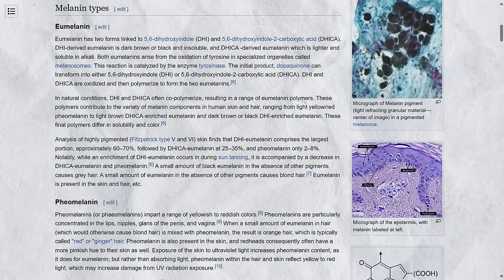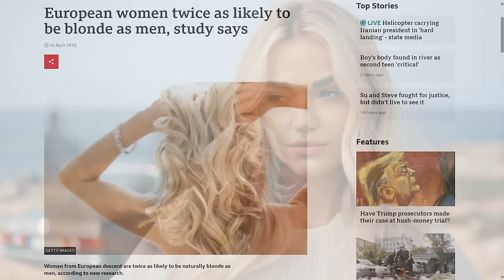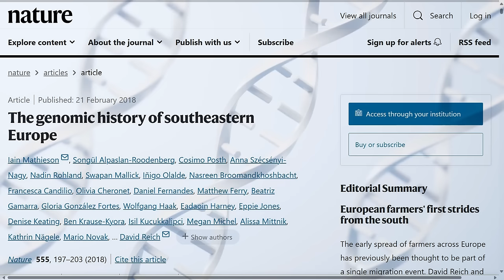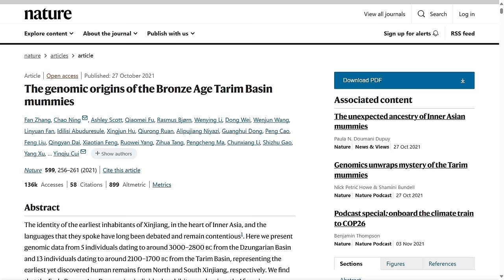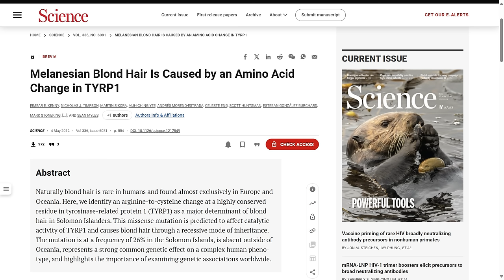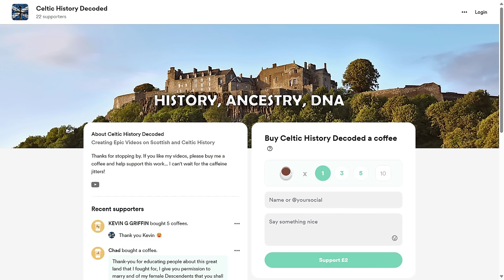What is the Origin and Reason for Blond Hair?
Chapters:
0:00 Blond Hair
2:52 Origins of Blond Hair
5:11 Reasons for Blond Hair

What is the origin of blond hair and why did it develop in the first place? Now only around 2 percent of the world's population has naturally blond hair, and it is most common in northern Europe or people who have ancestry connected to Europe, but blond hair is also found across the world, from North Africa to Asia, and even among the native populations in places such as Fiji and the Solomon Islands. But why is this? Why does around 10% of the native population of the Solomon Islands have naturally blond hair? Well more on that latter.

In general, human hair colour is caused by varying amounts of two types of melanin: known eumelanin and pheomelanin.

Sources:

European women twice as likely to be blonde as men, study says - BBC News

Kenny EE, Timpson NJ, Sikora M, Yee MC, Moreno-Estrada A, Eng C, Huntsman S, Burchard EG, Stoneking M, Bustamante CD, Myles S. Melanesian blond hair is caused by an amino acid change in TYRP1. Science. 2012 May 4;336(6081):554. doi: 10.1126/science.1217849. PMID: 22556244; PMCID: PMC3481182.

Study identifies more than a hundred new genes that determine hair colour - King's College London (kcl.ac.uk)

Hysi, P.G., Valdes, A., Liu, F. et al. Genome-wide association meta-analysis of individuals of European ancestry identifies new loci explaining a substantial fraction of hair color variation and heritability. Nat Genet 50, 652–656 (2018).

Blond - Wikipedia

The Origin of Blond Afros in Melanesia | Science | AAAS

Iosif Lazaridis et al.A genetic probe into the ancient and medieval history of Southern Europe and West Asia.Science377,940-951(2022).DOI:10.1126/science.abq0755

Share of hair dye users* who dyed their hair in the United Kingdom (UK) in 2017, by color UK: most popular dyed hair colors 2017 | Statista

Guenther CA, Tasic B, Luo L, Bedell MA, Kingsley DM. A molecular basis for classic blond hair color in Europeans. Nat Genet. 2014 Jul;46(7):748-52. doi: 10.1038/ng.2991. Epub 2014 Jun 1. PMID: 24880339; PMCID: PMC4704868.

Mathieson I et al. The genomic history of southeastern Europe. Nature. 2018 Mar 8;555(7695):197-203. doi: 10.1038/nature25778. Epub 2018 Feb 21. PMID: 29466330; PMCID: PMC6091220. The Genomic History of Southeastern Europe - PMC (nih.gov)

Zhang, F., Ning, C., Scott, A. et al. The genomic origins of the Bronze Age Tarim Basin mummies. Nature 599, 256–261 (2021).

Sulem P, et al. Genetic determinants of hair, eye and skin pigmentation in Europeans. Nat Genet. 2007 Dec;39(12):1443-52. doi: 10.1038/ng.2007.13. Epub 2007 Oct 21. PMID: 17952075.

Ancient North Eurasian - Wikipedia

Melanin - Wikipedia

Troy (2004) Official Trailer - Brad Pitt, Eric Bana, Orlando Bloom Movie HD (youtube.com)

Afontova Gora - Wikipedia

Eastern Hunter-Gatherer - Wikipedia

Tarim mummies - Wikipedia